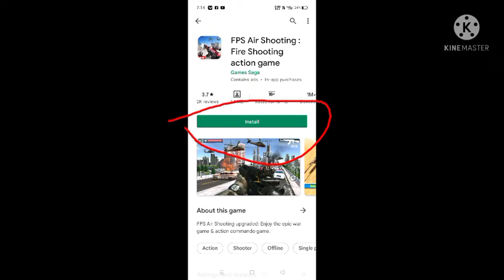fire shooting fast gaming